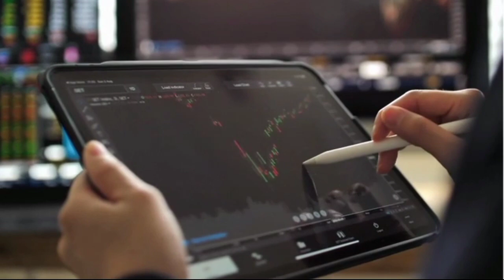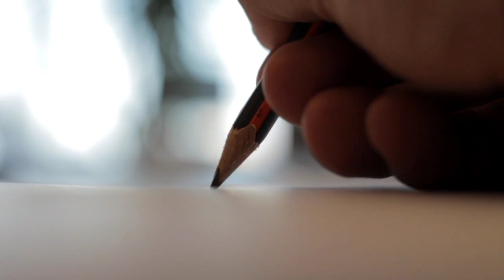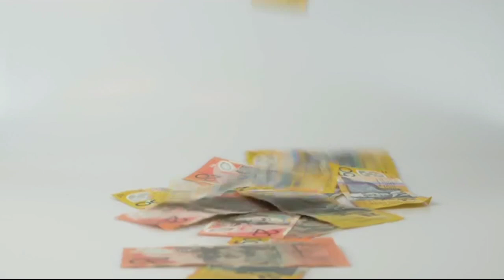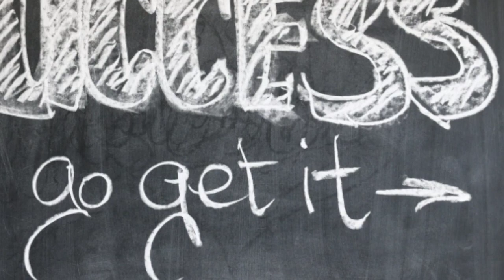कुछ बड़ा करो। Most powerful motivational video by Motivation Journey. inspiration motivation video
Motivation video by Motivation Journey

Inspiration motivation video by Motivation Journey

motivational speech
Positive
fearless
for students
motivation
powerful motivation
speech
practical
spirituality
motivational video
students
studies
depression
loneliness
anxiety
time
intelligence
manage
latest
feelings
attitude
practical
intelligence
Thinking
Positive
students
studies
communication
confidence
loneliness
anxiety
akele